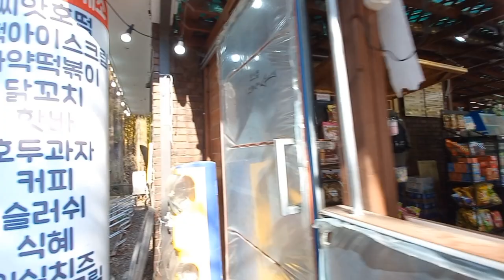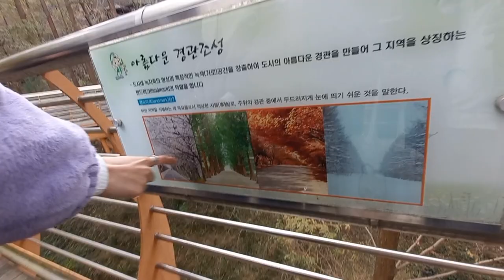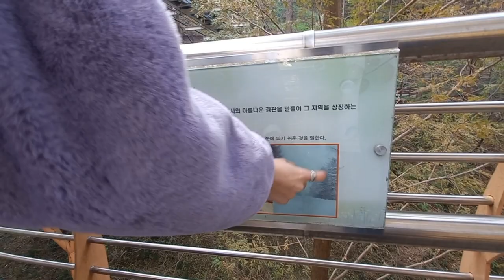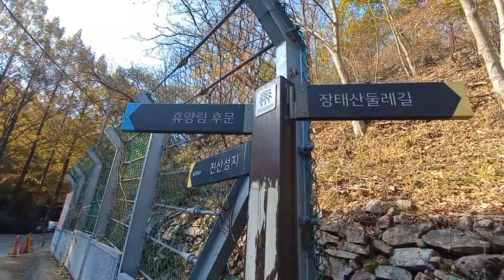Jangtaesan and Sky tower beautiful tour || A day out with friends|| 장태산 휴양림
The End of autumn we travelled this place which is really awesome. Specially the bridge, we clicked a lot of pictures.
I am sure you enjoy the story and video.